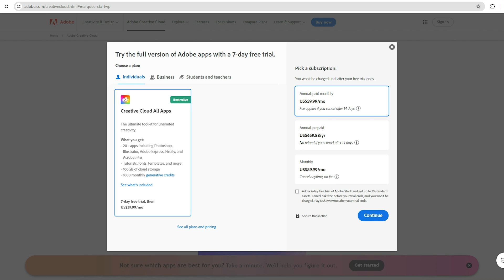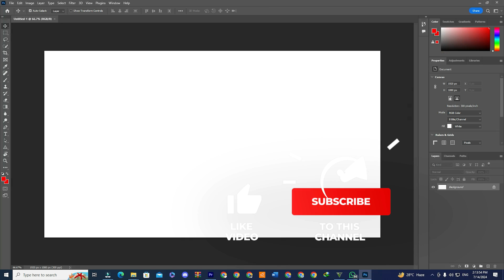How To Download Adobe Photoshop For FREE on Pc & Mac (Official Setup)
In this video, I’ll show you how to download Adobe Photoshop for free on both PC and Mac using the official setup directly from Adobe’s website. Adobe Photoshop is the industry standard for photo editing, graphic design, and digital artwork. Whether you're retouching images, creating digital art, or working on professional-level design projects, Photoshop offers everything you need. Don’t forget to set a reminder to cancel before the trial period ends if you don't wish to continue with a paid plan. and start editing your photos like a professional today.